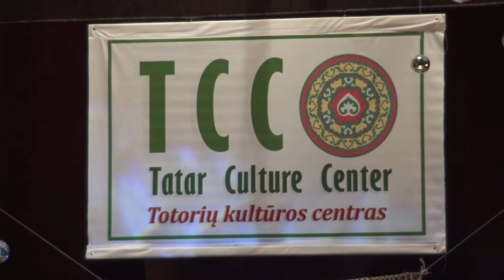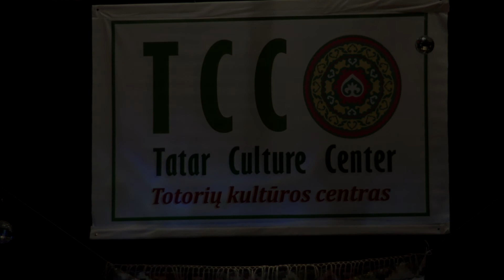Damir Gabdrakhmanov - Totorių liudies melodijos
Totorių kultūros centro vasaros mokykla - 2017
Trakų kultūros rūmai, Trakai.
Baigiamasis koncertas.
Kazanės totorių vestuvinių apeigų pasirodymas
Totorių liudies melodijos, atlieka Damir Gabdrakhmanov.